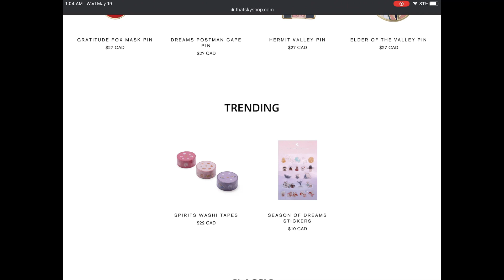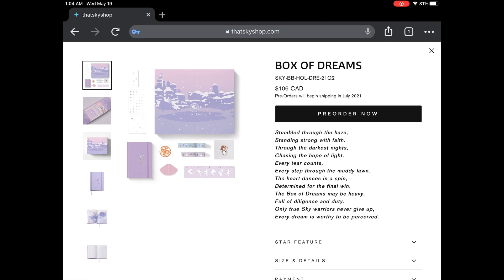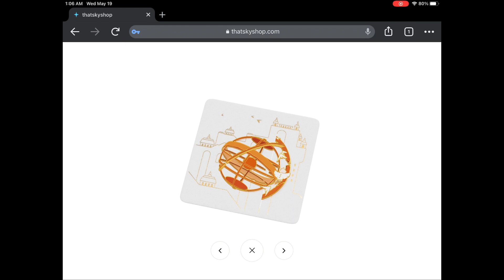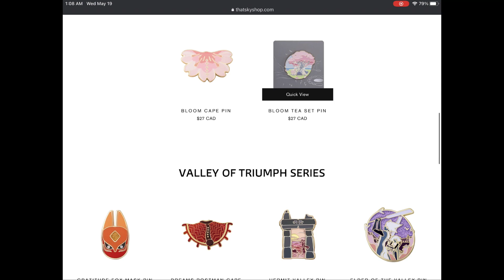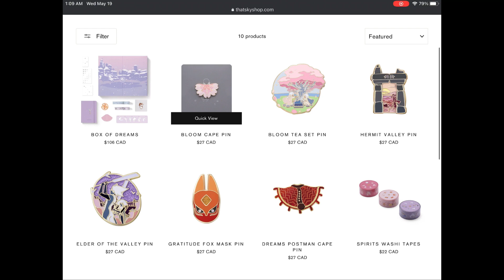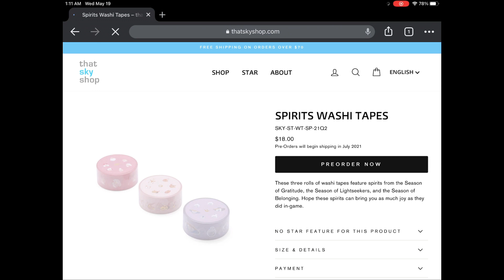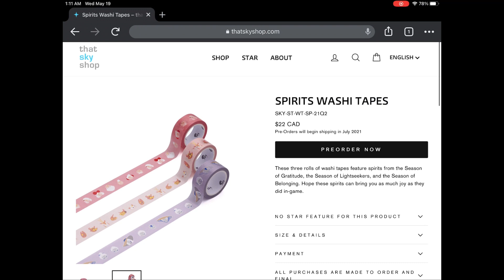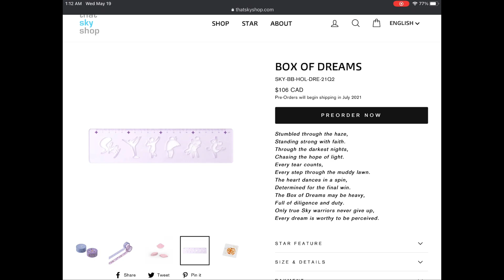thatskyshop Wave 3 Merch - Let’s look a day early! | Sky: Children of the Light | nastymold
This waves thatskyshop merch is all based around the Valley of Triumph and the Season of Dreams, with a surprise visit from the Days of Bloom!